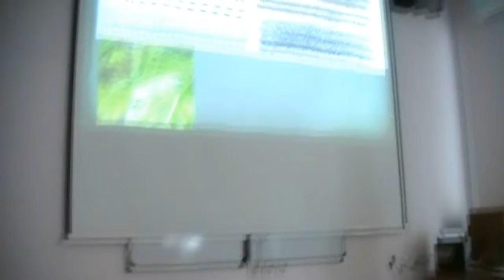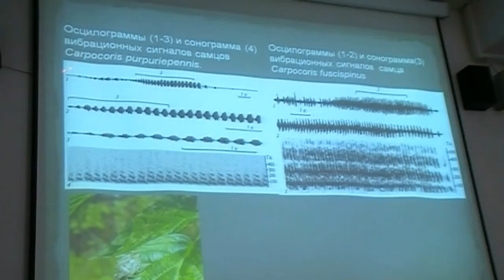Параметры сигналов насекомых (20140313_19Bq)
Дискуссия: Роль стабильных и изменчивых параметров  акустических сигналов насекомых  в конспецифическай коммуникации. Шестаков Л. С., Веденина В. Ю.